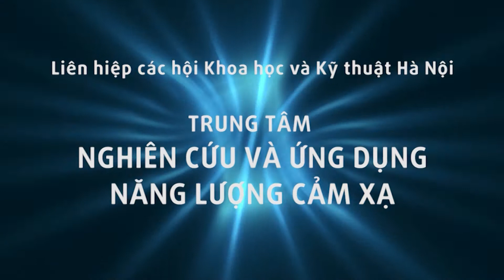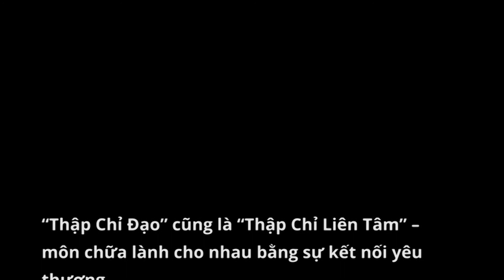Hội ngộ học trò Thập Chỉ Đạo đầu tiên của lương y Huỳnh Thị Lịch